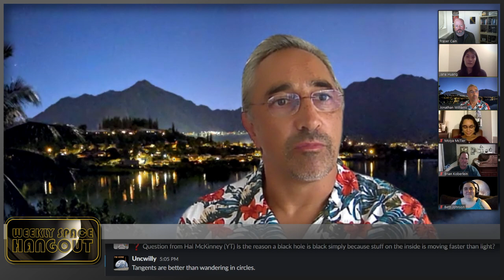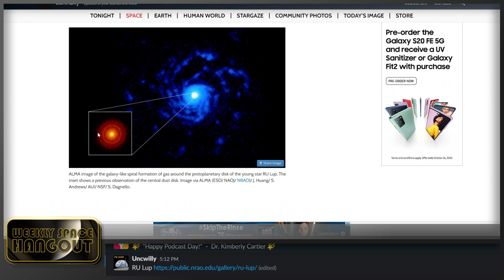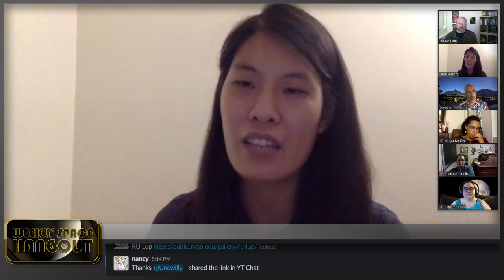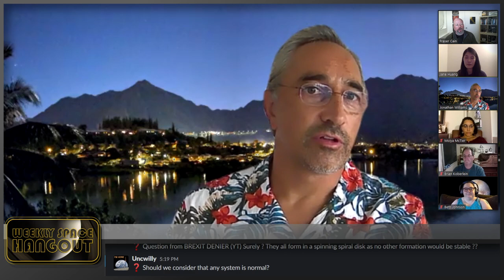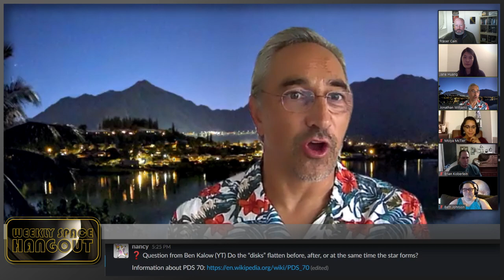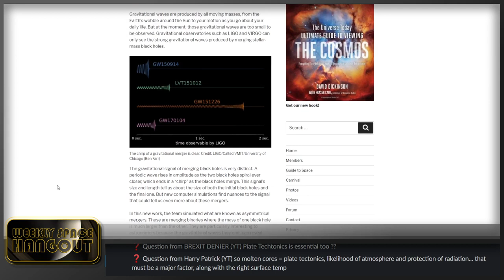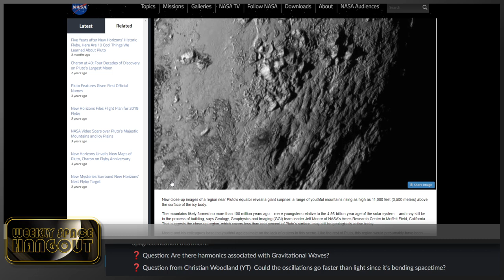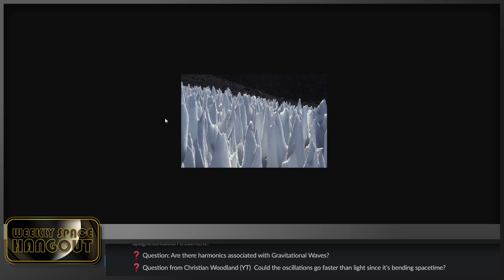Weekly Space Hangout: October 14, 2020, Drs. Jane Huang & Jonathan Williams, Protoplanetary Disks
This week we are joined by Dr. Jane Huang and Dr. Jonathan Willams from the Center for Astrophysics, Harvard & Smithsonian (CfA). Dr. Huang, Dr. Williams, and their team recently discovered some surprising information about the size and shape of some protoplanetary disks. In their peer-reviewed paper published in The Astrohpysical Journal, it was announced that the protoplanetary disk surrounding the star RU Lup (in the constellation of Lupus) is not only surprisingly large, but also has a very distinct spiral shape that extends nearly 1000 AU beyond Ru Lup.

Dr. Jane Huang is a Sagan Fellow at the University of Michigan. She received her PhD in Astronomy & Astrophysics at Harvard University. Her research uses powerful radio telescopes to study the structure and chemistry of planet-forming environments in order to understand the diverse origins of planets.

You can learn more about Jane and her research by visiting

Like many academics, Jonathan Williams was a nomad. He grew up in the UK and obtained a B.A. at Cambridge Univesity in 1988. He then moved to the US where he obtained a Ph.D. at the University of California, Berkeley. After postdoctoral and teaching positions around the US, he became a professor at the Institute for Astronomy at the University of Hawaii in 2002. There he balances research, teaching, and administration with a patient wife and two sons. To slow down, he escapes in a small sailboat on the calm waters of Kaneohe Bay.

► Join the Weekly Space Hangout Crew!